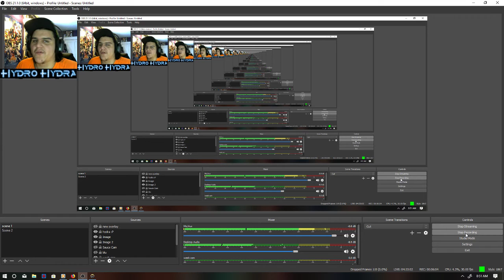20 lunar loot crates (2019)(overwatch)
I'm not the best editor so i apologize if anythings cringy and i would appreciate any tips/criticism.